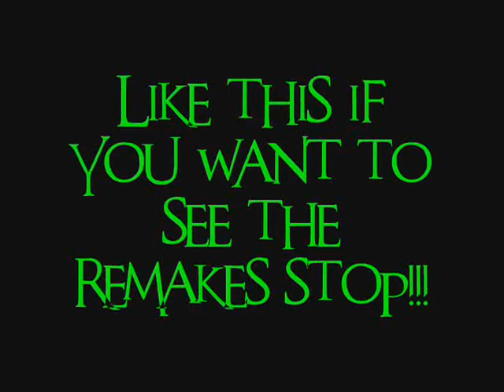A special message from THE TOXIC XOMBIE!!!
The Toxic Xombie weighs in on the release of Wes Craven's Scream 4 (2011)